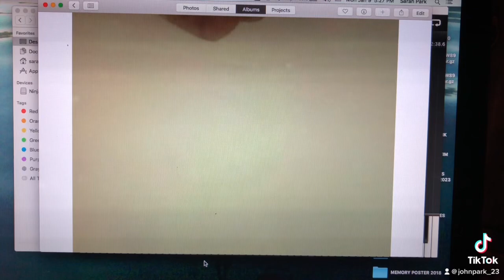The swim baby 2023 underwater: stillaguamish river park: cute octopus swimming fast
Also swim baby broke his new speed record: 15 mph and with cute octopus

In 2021 was 14.5 mph

2020 was only 12.5